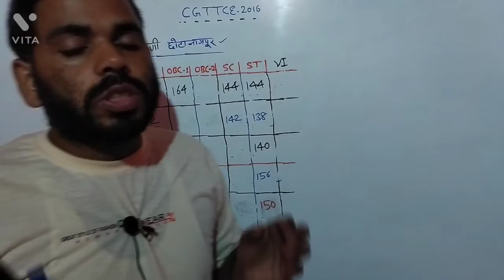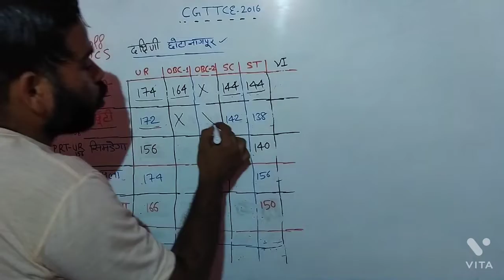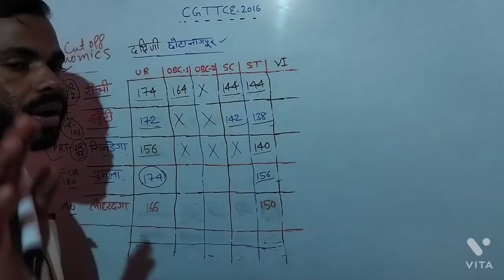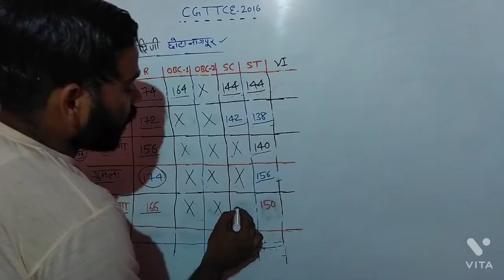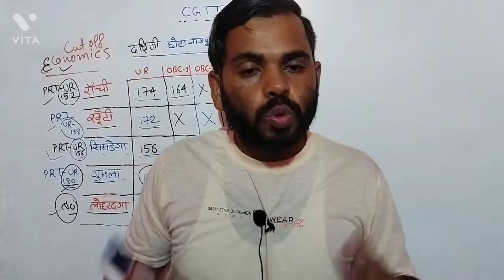JSSC CGTTCE 2016 Cut off Economics रांची,खूँटी,गुमला,लोहरदगा,सिमडेगा